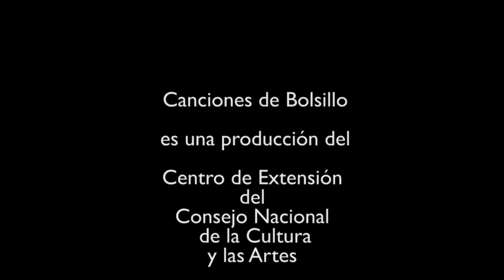Natisú en Canciones de Bolsillo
Natisú en Canciones de Bolsillo del Domingo 03 de Mayo del 2015 en el Centro de Extensión del Consejo Nacional de la Cultura y las Artes.